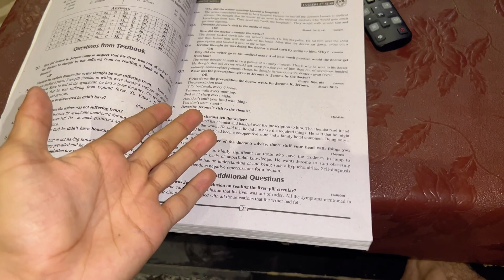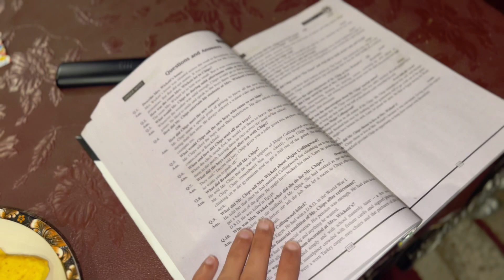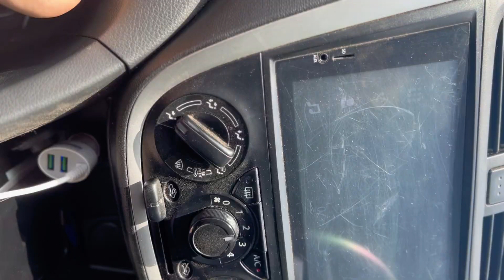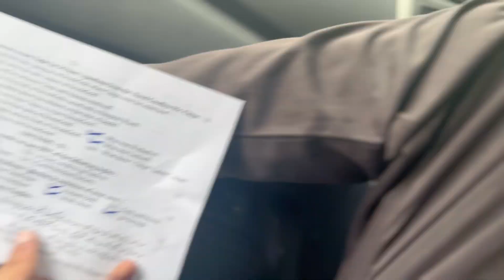EXAMS START HOGAY 😓😑